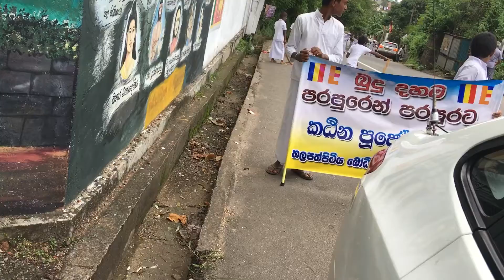October 24, 2017